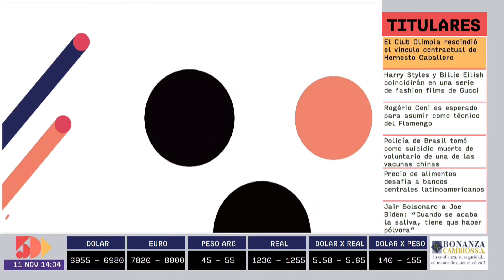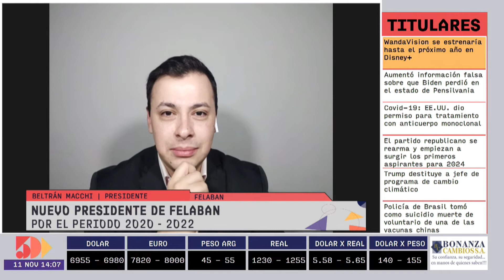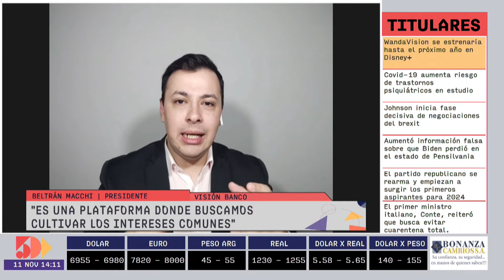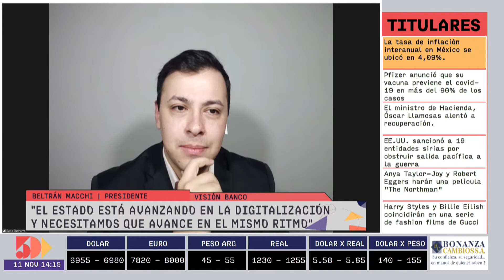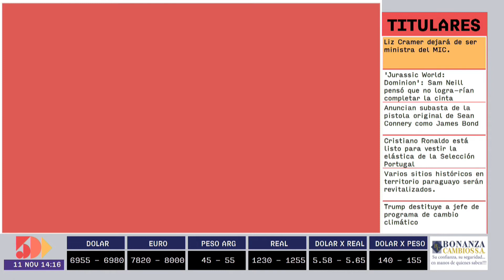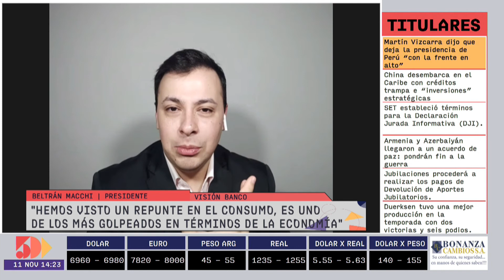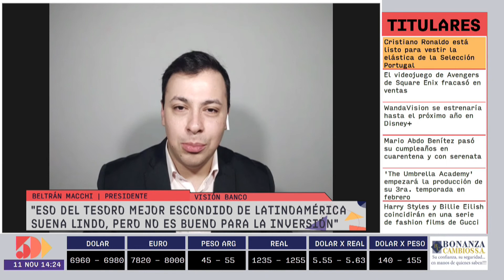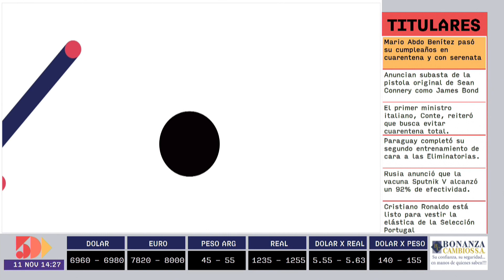Beltrán Macchi | Información y Análisis PM | 5días TV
Programa emitido el día Miércoles 11 de Noviembre.

Invitado del día:
- Beltrán Macchi (Presidente de Visión Banco y Presidente de la FELABAN)

Tema:
- Nuevo Presidente de la FELABAN por el Periodo 2020 a 2022.